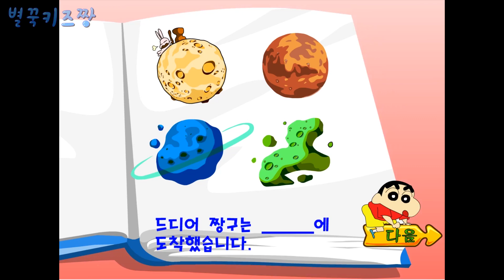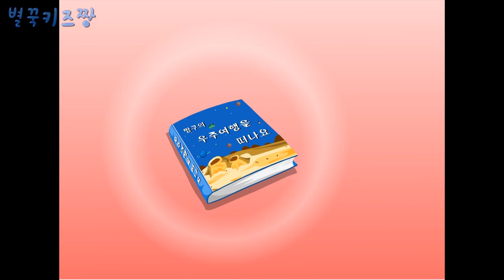[키즈짱 짱구교실] 우주여행을 떠나요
중간중간에 나오는 선택지를 골라서 자신만의 이야기를 만드는 내용입니다.

웹툰작가 겸 유튜버인 별꾹입니다
사라진 키즈짱의 명맥을 잇는 취지에서 만든 채널로, 어린이를 위한 채널로 운영하고 있습니다

그 외에 많은 영상들이 채널에 있습니다
어린이 여러분 지금 바로 구독하세요^^